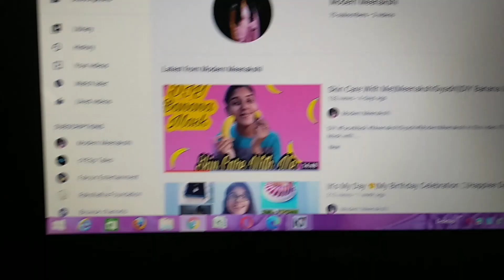||Coconut Milk Pulao|| Delicious Recipe|| Healthy||Modern Meenakshi||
Hi everyone

This recipe is very simple and tasty, everyone can try easily @ home for occasional and non occasional. It's good for health also.